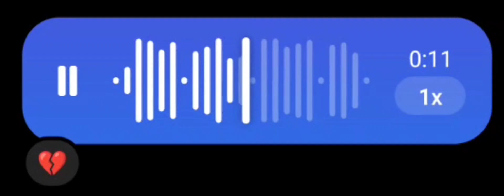pov: you feel incomplete without him🥀🥺# j_s_vioce # yt shorts